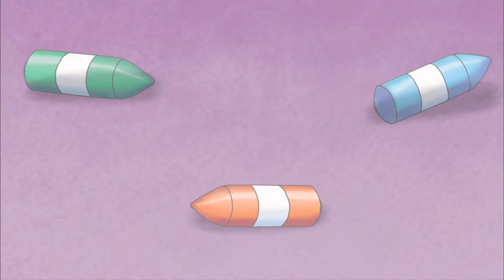I WANT TO BE TALL- Season 2, Episode 14 👑 FULL EPISODE | Little Princess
Little Princess is just not tall enough! She can’t reach the things she wants. So the only solution is to grow. She sets about doing all the things that will make her bigger - none of which seem to do the trick. But when baby cousin comes to visit she realises that maybe she’s not that small after all…